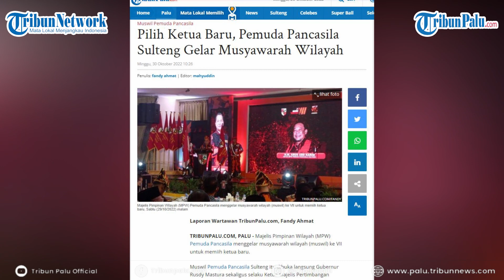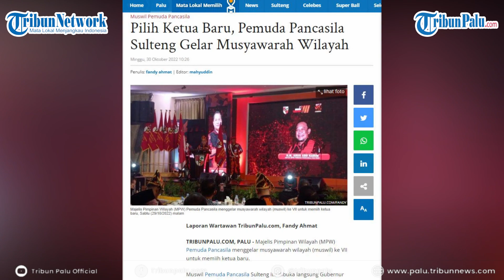Pilih Ketua Baru, Pemuda Pancasila Sulteng Gelar Musyawarah Wilayah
TRIBUNPALU.COM, PALU - Majelis Pimpinan Wilayah (MPW) Pemuda Pancasila menggelar musyawarah wilayah (muswil) ke VII untuk memiih ketua baru.

Muswil Pemuda Pancasila Sulteng itu dibuka langsung Gubernur Rusdy Mastura sekaligus selaku Ketua Majelis Pertimbangan Organisasi (MPO) Pemuda Pancasila.